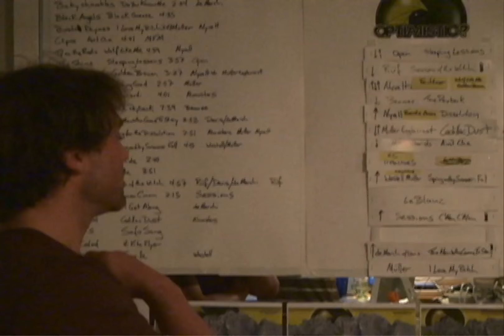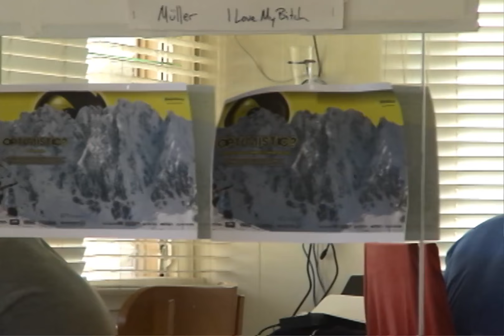Flipside II Episode 7 - Grande Finale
The majority of the Absinthe Films crew is showing presence in Haines during the last weeks of the season. The race for the last opportunities to get shots is on. Annie Boulanger is stepping it up, Sylvain Bourbousson safes his part and Marc Frank Montoya is getting schooled by Austrian Wolfgang Nyvelt in Alaska.
A long eventful season is going to it's end!